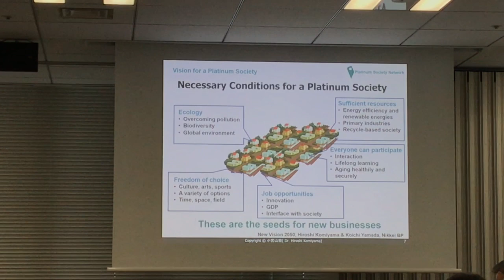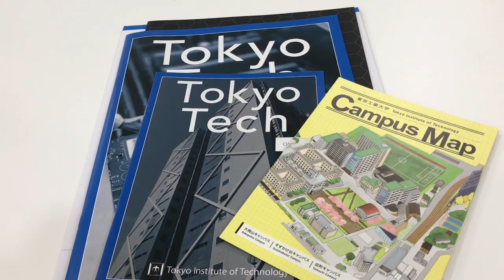SSF i Japan del 3